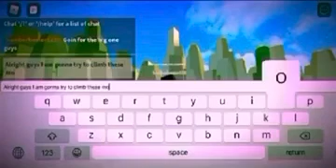Roblox Sprinting Simulator Ultimate: I reached the clouds!!!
Hello everyone! In this video I play Sprinting Simulator Ultimate from Roblox. Make sure to watch till the end to see my outro. Peace out!!!